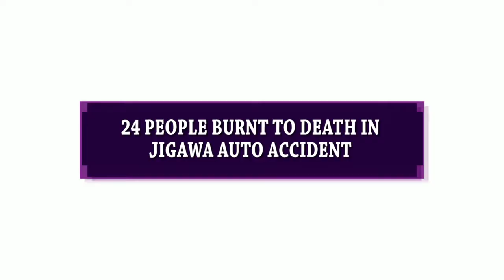24 PEOPLE BURNT TO DEATH IN JIGAWA AUTO ACCIDENT